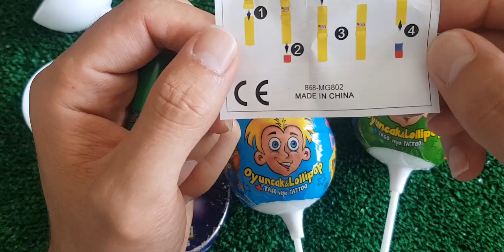ASMR RAINBOW DESSERTS FROZEN NIK-L- NIP COLOR ICE CREAM 무지개 디저트 얼린 닉 클립 아이스크림 먹방 CANDY MUKBANG